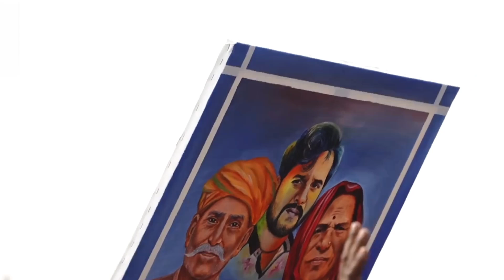khesari नचनिया कारण गाने पर खेसारी लाल का लाइव स्टेज़ शो